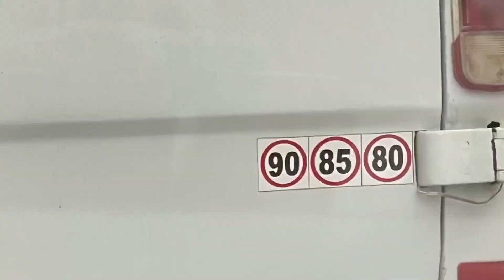مخالفة غير قانونية كتحرر في حق المواطنين واش ضلم او عدم التركيز في تحرير ✍️ المخالفات